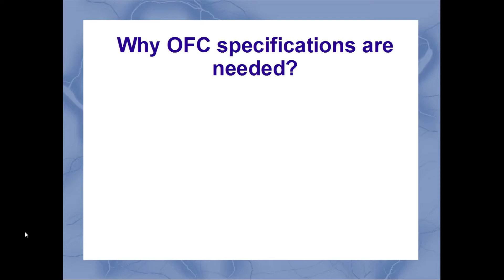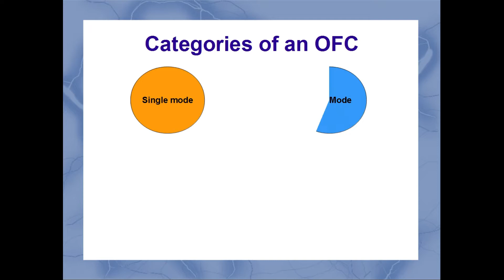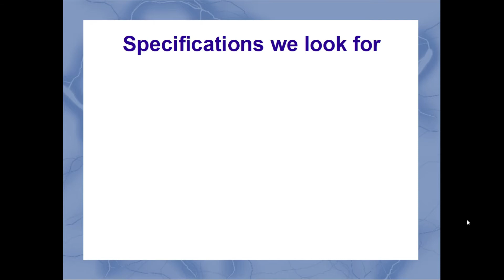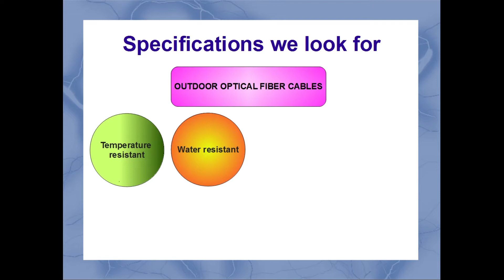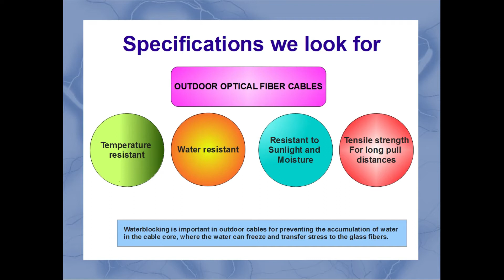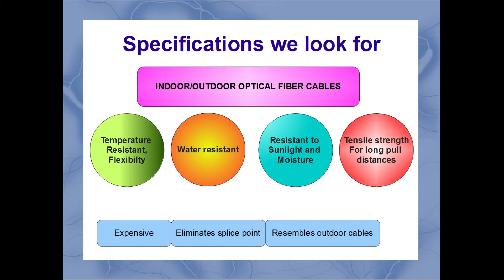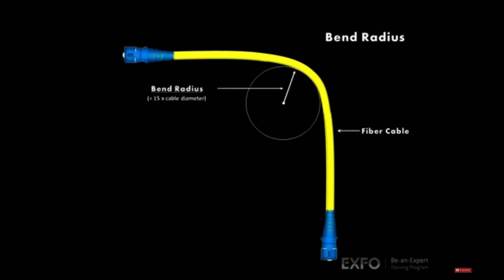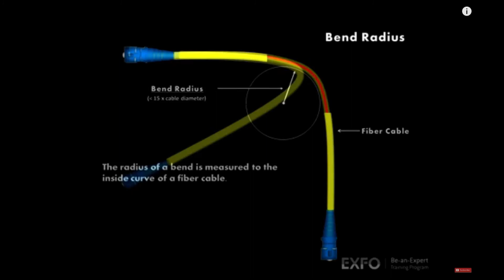Optical Fiber Specifications |Telecom| Vocational Education